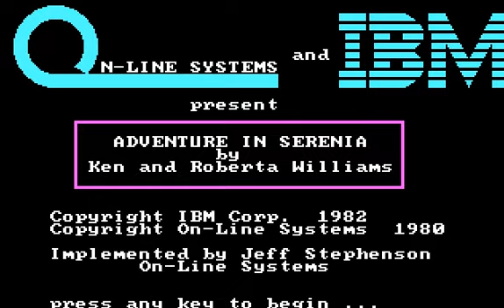[DOS 게임] 어드벤처 인 세레니아(1986)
어드벤처 인 세레니아 Adventures In Serenia
Online Systems